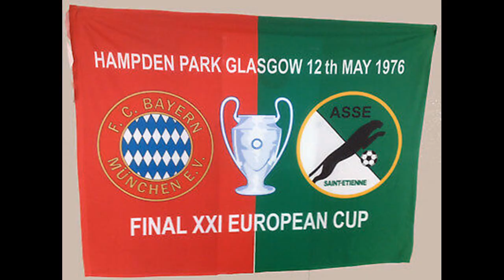1976-COUPE DES CHAMPIONS-Finale: BAYERN MUNICH vs SAINT ETIENNE (pes 2018/ps4)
On revisite la finale de Glasgow sur PES 2018/PS4.